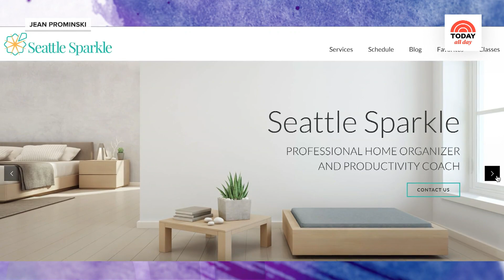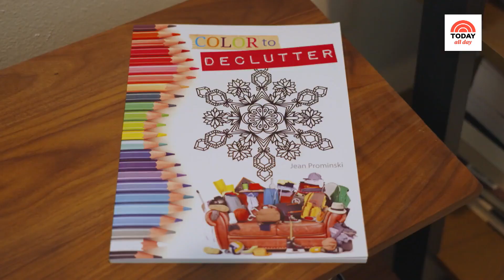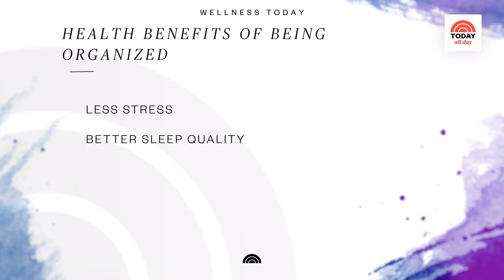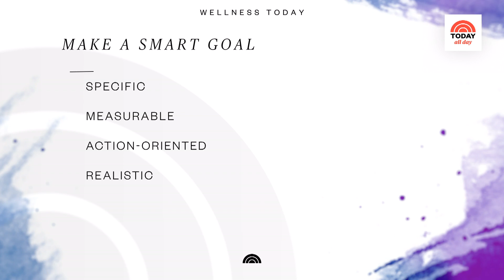Sheinelle Jones Gets Inspired To Fall Back Into A Routine | Wellness TODAY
Fall is here, which means pumpkin spice lattes,  fall sports games and getting back into a routine. Sheinelle Jones speaks with Dr. Jonathan Lassiter about the health benefits of having an organized life. Dr. Jordan Metzl shares ways to keep kids safe while playing sports. Fitness trainer Stephanie Mansour demonstrates easy exercises to stretch the whole body. Plus, Donna Farizan learns how to play flag football.
About: TODAY brings you the latest headlines and expert tips on money, health and parenting. We wake up every morning to give you and your family allyou need to start your day. If it matters to you, it matters to us. We are in the people business.